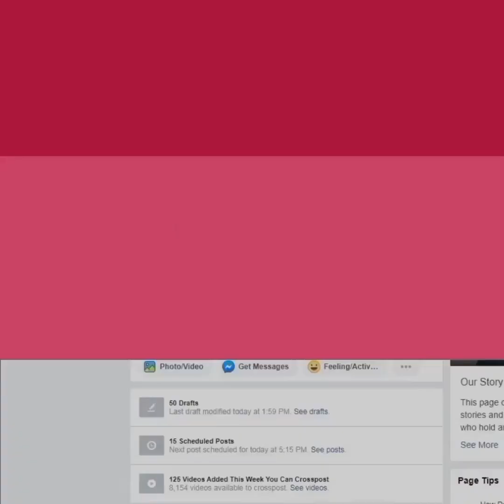जब गुस्से में ससुर ने जमाई राजा शाहरुख को निकाल दिया था घर से बाहर